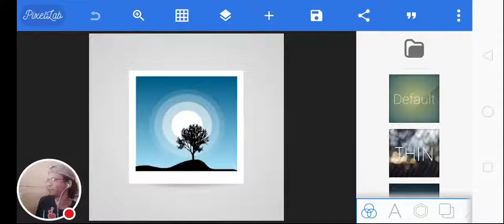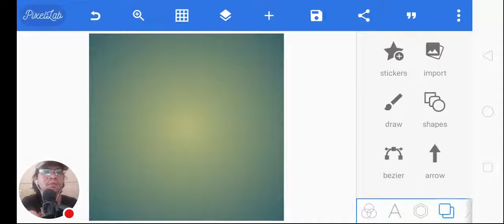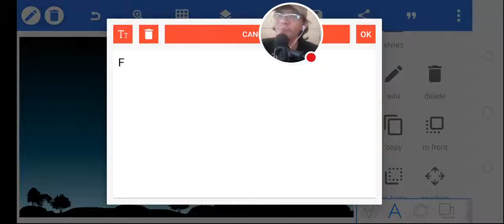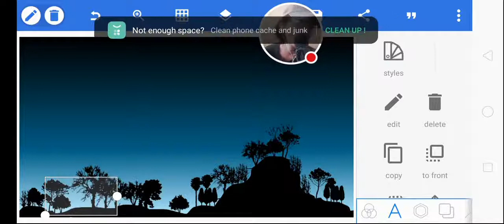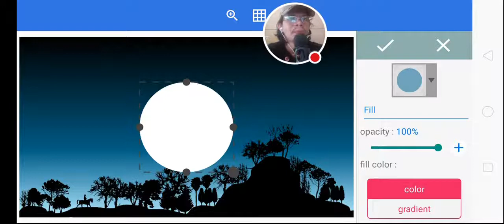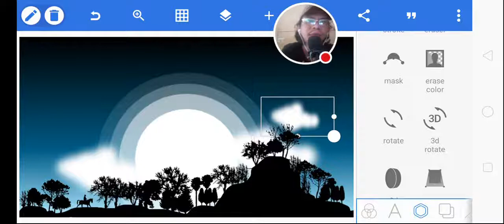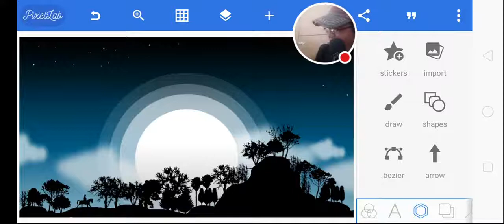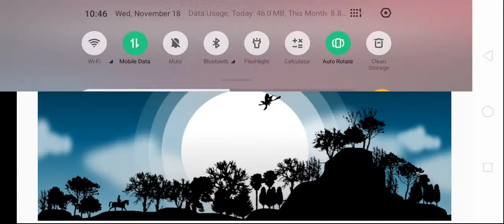Let's Something Different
Chanchadadan arf arf! Hello guys, welcome back to another video!

OTHER RELATED KEYWORD:

2.  "Its fair use" No copyright is claimed and to the extent  that material may appear to be infringed , I assert that such alleged infringement is permissible under U.S. and Philippine copyright law. If you believe material have been used in an unauthorized manner, please contact the poster.
3. This Video is not associated with any company or products mentioned on the video.